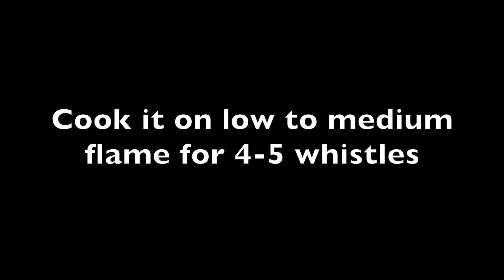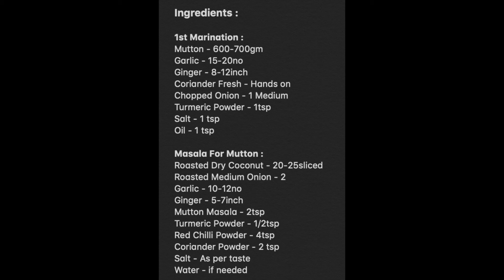Gavran Mutton Curry | मटन करी बनानेका सबसे आसान तरीका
Ingredients :

1st Marination :
Mutton - 600-700gm
Garlic - 15-20no
Ginger - 8-12inch
Coriander Fresh - Hands on

Masala For Mutton :
Roasted Dry Coconut - 20-25sliced
Roasted Medium Onion - 2
Garlic - 10-12no
Ginger - 5-7inch
Mutton Masala - 2tsp
Water - if needed

Thanks
Mona